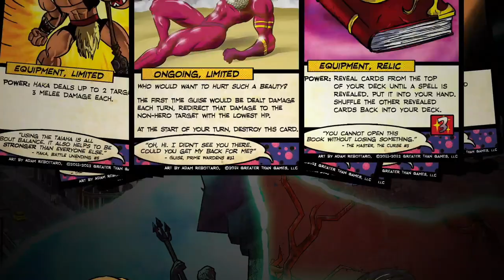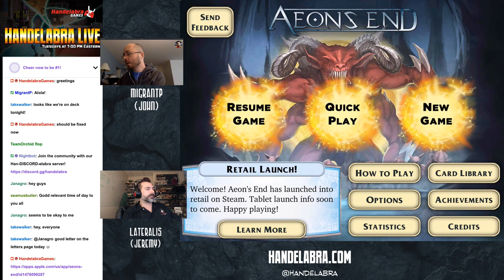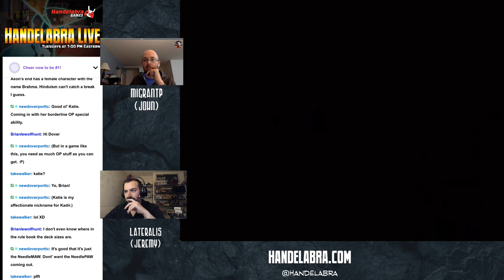Handelabra Live #236 - Crooked Mask and Rageborne!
Aeon's End Game 1 (07:40) Crooked Mask vs Adelheim and Mist

Game 2 (25:00) Crooked Mask vs Adelheim, Brama, Kadir, and Xaxos

Game 3 (1:22:50) Rageborne vs Jian and Lash